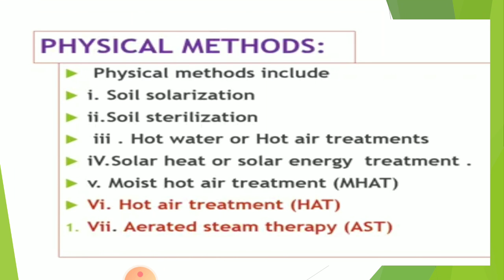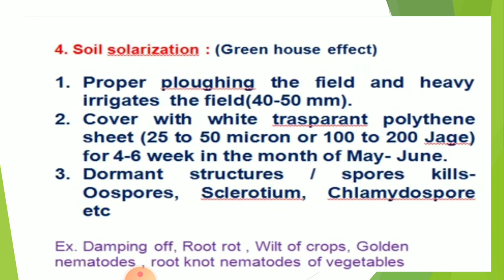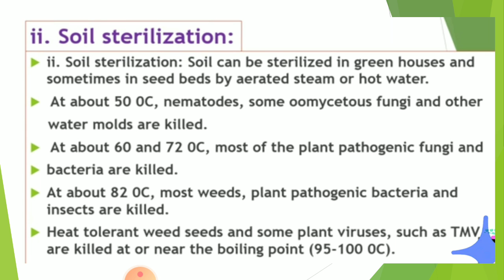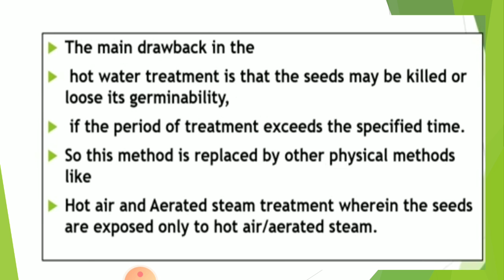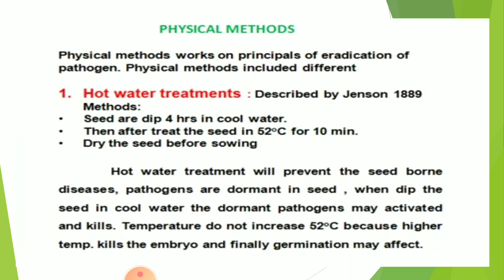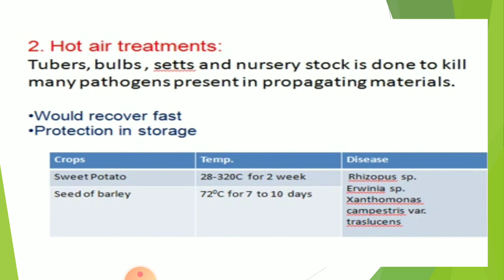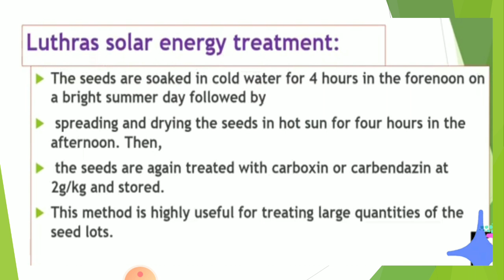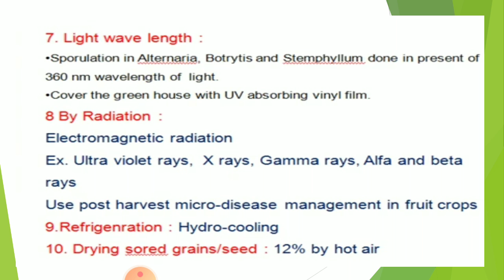Physical methods of Disease Management by Dr.Smita Jain Associate Professor Botany